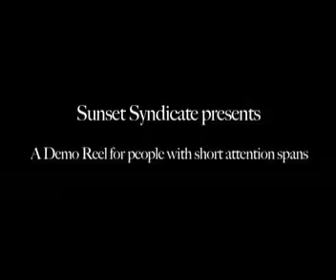Demo Reel Short (2006)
Alan Messenger's Demo Reel from College and Post College 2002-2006.